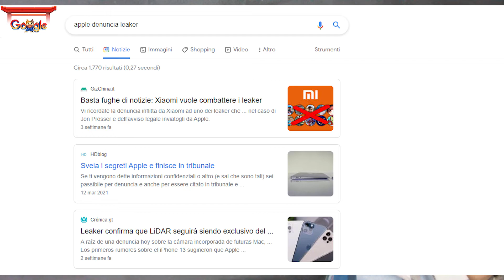Apple denuncia i leaker cinesi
Apple ha denucniato un leaker cinese dal nome ancora ignito anche se si pensa sia Mr White, potrebbe essere proprio lui. Con questa lettera inizia una vera e propria guerra ai Lekaer cinesi che "spoilerano" particolari di prodotti apple iphone, mac e ipad.Ma adesso basta andate a vedere il video, mettete like seguite su instagram e su telegram.